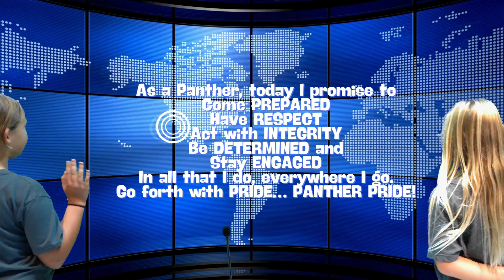Monday September 23rd